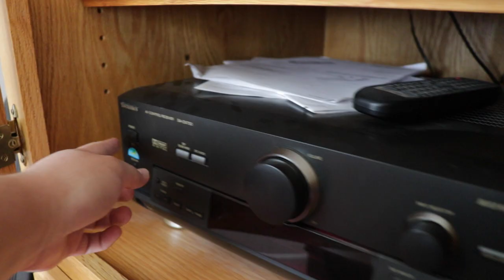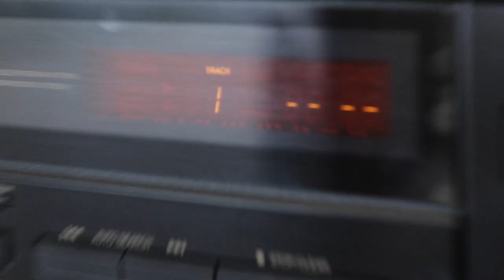Tupperware Dilemma and Almost Crunchy Eggs - Vlog #1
Content includes behind-the-scenes clips, bloopers, extra footage, community chats, monthly niche video uploads, and MORE!! This is the first, of hopefully many, VLOGS !

These aren't meant to be necessarily funny - these are just snippets of my life ! Enjoy!

Cameo: Christines_Snaps